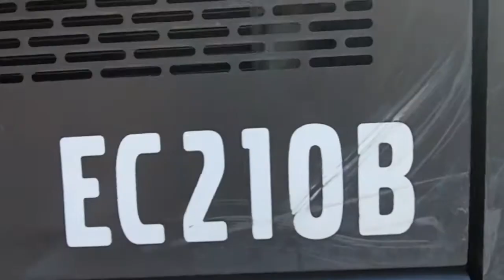Volvo EC210B Excavator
Volvo EC210B Excavator  This used excavator was added to our rental fleet in February 2012.